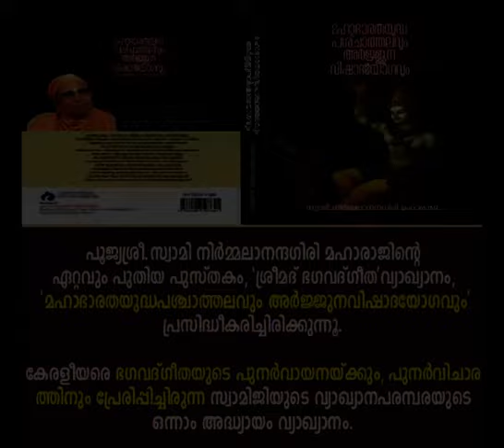പുനര്‍ജന്മമോഹികള്‍ | gurunirmalanandagirimaharaj payyanurchannel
ആമുഖം: അനന്തസമാധിയെ പുല്‍കിയ പൂജ്യശ്രീ ആചാര്യസ്വാമികള്‍ നിര്‍മ്മലാനന്ദഗിരി മഹരാജ് ഗുരുകൃപയാല്‍ അനുവദിച്ചുതന്നിരുന്ന 'ശ്രീമദ് ഭഗവദ്ഗീത'യുടെ വ്യാഖ്യാനം  മുന്നൂറ്റിമൂന്നാം ഭാഗം.